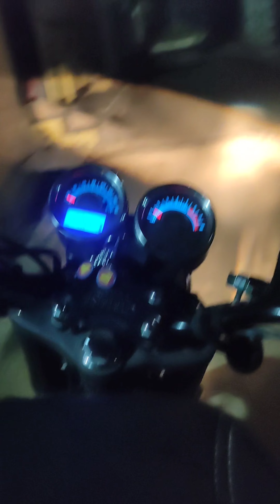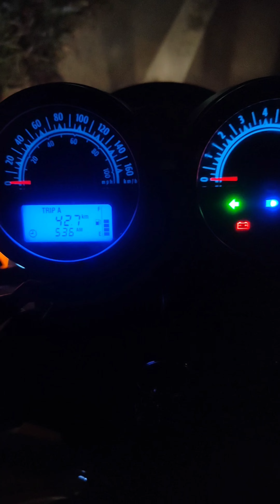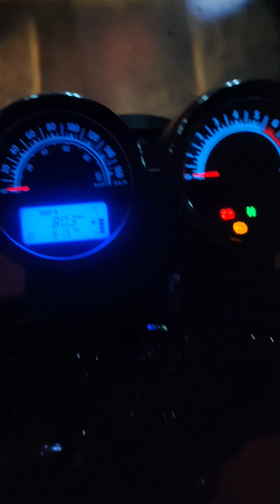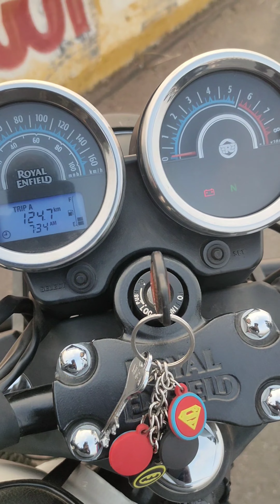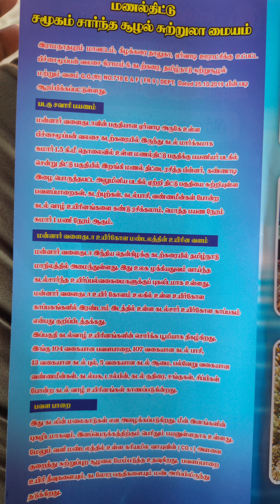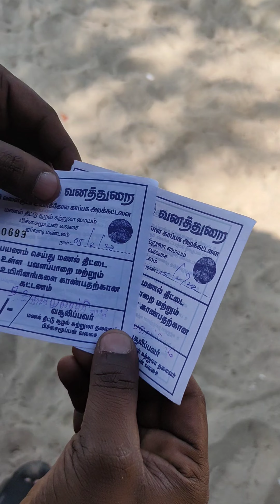Coral Reef site Seeing in middle of ocean in Ervadi 🏖️| Travel & cost 💸| Island in bay of bengal 🛥️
This video is all about the coral reef and its beauty looked through the bottom boat in ervadi 🏖️🐚